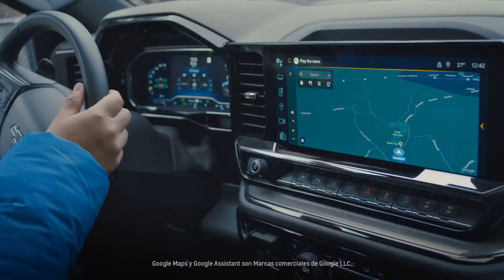Make Dad's Father's Day Unforgettable With a New Car From Beaver Chevrolet in Jacksonville, Fl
At Beaver Chevrolet, we are dedicated to making sure that Dad has the best Father's Day ever. That's why, this year, we're offering amazing specials and deals on our wide selection of new cars, trucks, and SUVs. From the classic Chevrolet Malibu to the powerful Silverado 1500, we have something that will fit Dad's lifestyle.